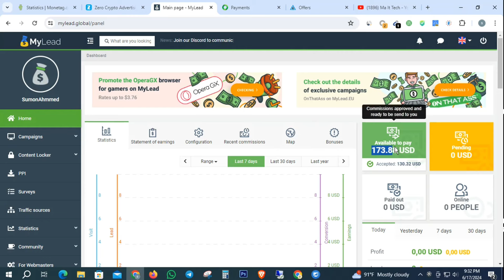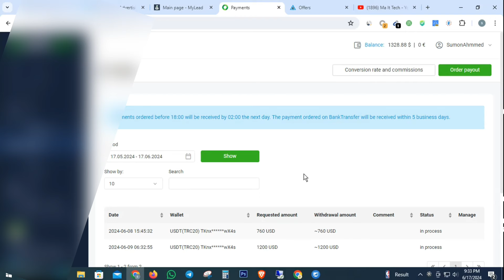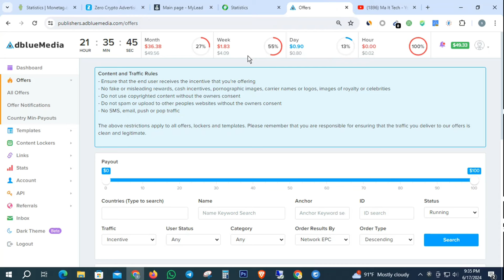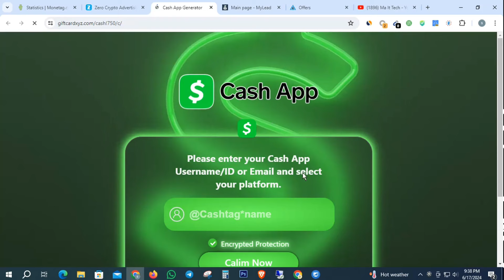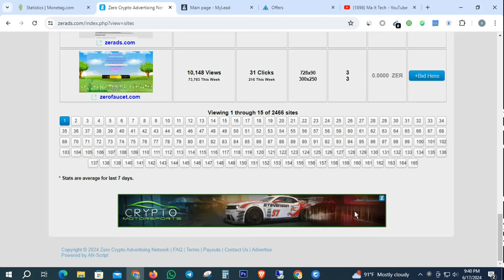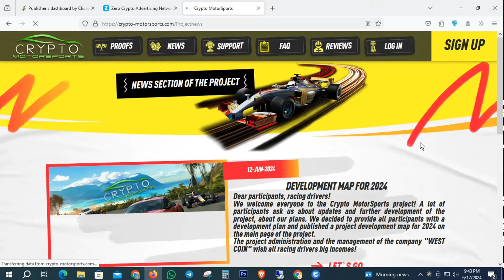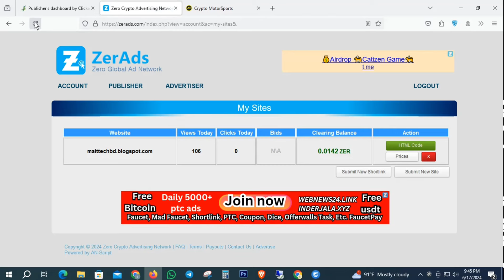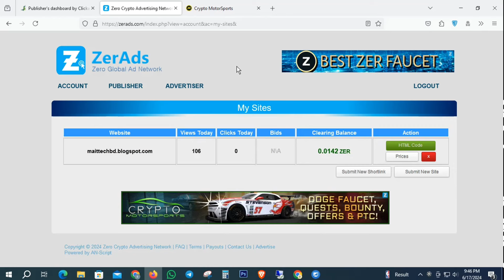7 Days Income ($3,200) dollars | CPA Paid Ads Marketing | Cpa Paid marketing Bangla |Earn $500 Daily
7 Days Income ($3,200) dollars | CPA Paid Ads Marketing | Cpa Paid marketing Bangla | Earn $500 Daily